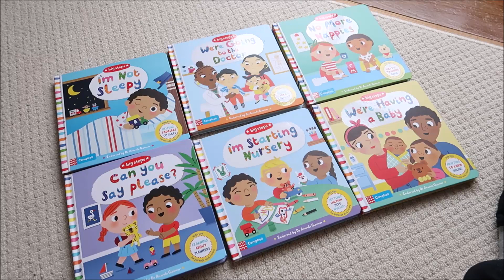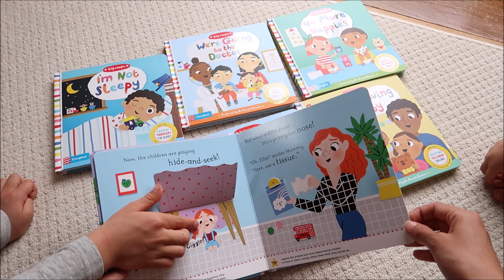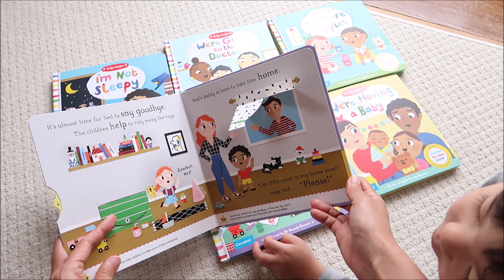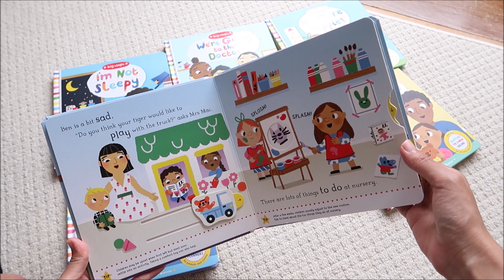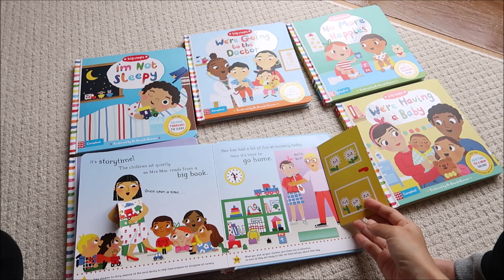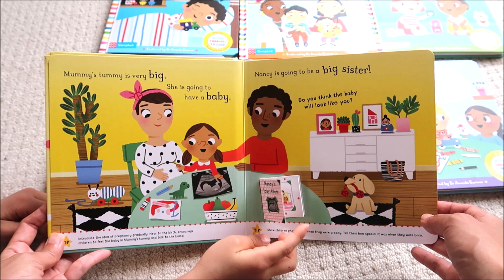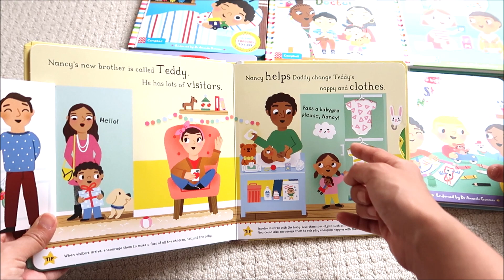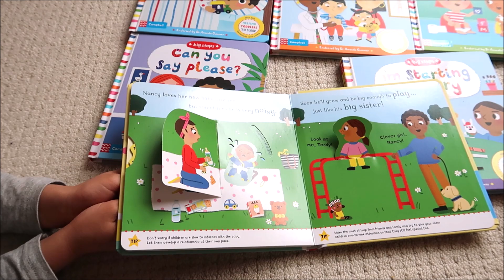Big Steps 幼兒生活教育硬頁操作書（下）：Can You Say Please? / I'm Starting Nursery / We're Having a Baby